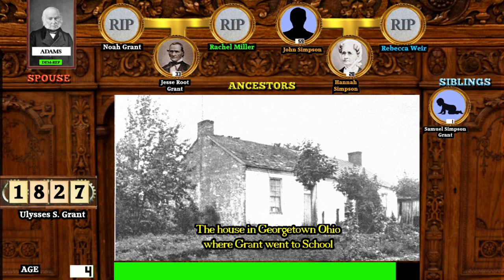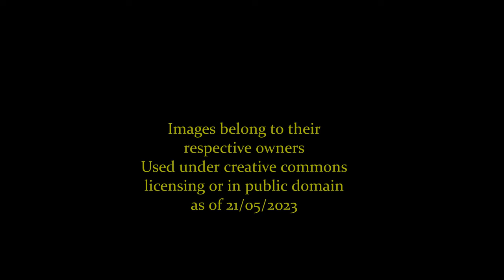Ulysses S. Grant: A Life Through Time (1822-1885)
A look at the life, family and presidency of Ulysses S. Grant!